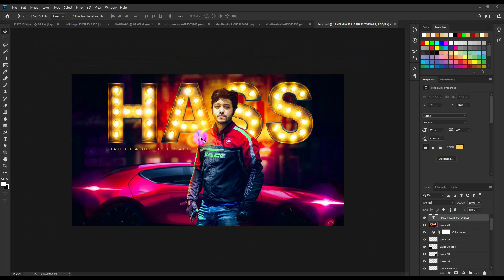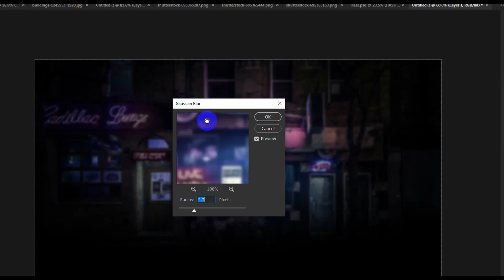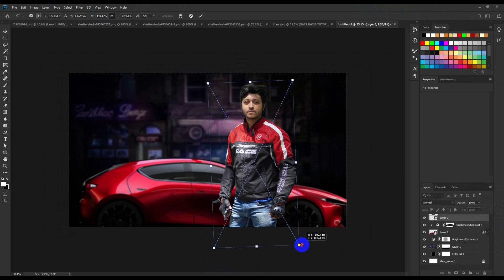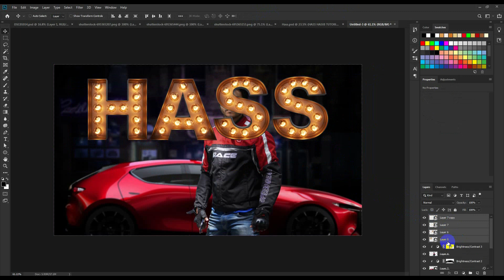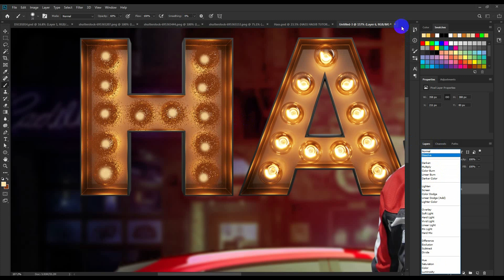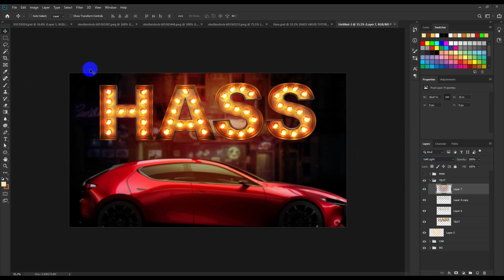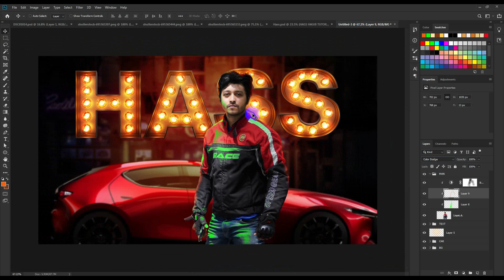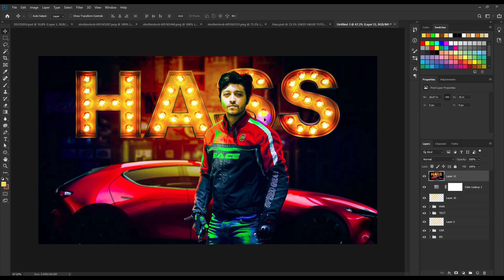Action Movie Poster Effect - Poster Design Tutorial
⭐ FREE Logos, Graphics, Illustrations & Print
Today's tutorial will teach you how to create an Action Movie_Poster Effect - Poster_Design Tutorial, using Color Effects & Styles.